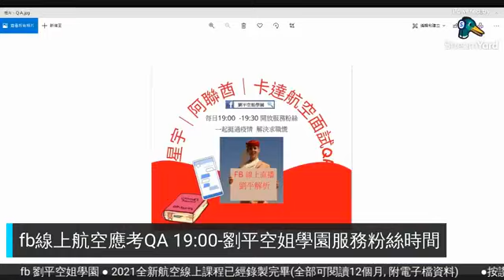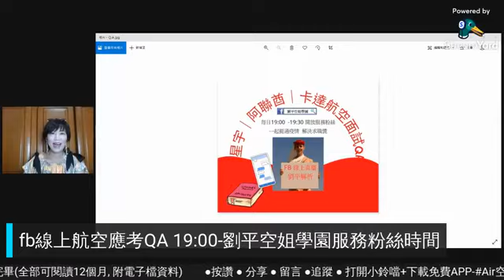空服員面試Q#你有去補過習嗎? Day２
▶️【fb直播-服務粉絲-航空應考QA, day 2️⃣】
接訊息接到手軟, 乾脆上線. QA一下!!
(每日19:00-19:30, 假日不要) 何時停止? 要看情形及劉老師心情, 要看大家支不支持囉~~分享轉傳, 先謝了!!
今日贈品美國泛美航空運動休閒棒球帽，從邁阿密空運來台，你買不到的啦！
♥️👉你只要
(沒有分享不行啦～吼………)
粉絲提問1️⃣:英文面談來不及反應考官問題，或考官英文腔調聽不懂
粉絲提問2️⃣:如何在考場自信又有氣勢不緊張
粉絲提問3️⃣:有去補習班嗎?

通通不用錢 請下載#Air空姐學園
（懶人包下架日期 8月31日）
贊助商 Mr. & Mrs Green - 總是給您天然的 （最專業的皮膚呵護者）

內有﹝航空就業快報﹞﹝空服師資私教預約﹞﹝空姐推薦課程及精品﹞(開言英語app-人工智能學習) ﹝免費航空面試資料﹞﹝空姐直播﹞﹝空地勤面試服裝髮型建議﹞﹝空姐直播﹞﹝空姐創業區﹞統統在這裡!!
●請下載我們的 ◆Air空姐學園■
→💗希望大家會喜歡 -請下載我們的 ◆Air空姐學園■